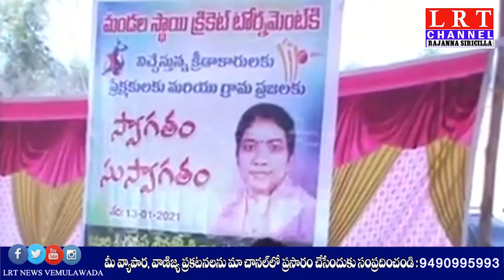13.01.2021 LRT NEWS BULLETIN RAJANNA SIRICILLA